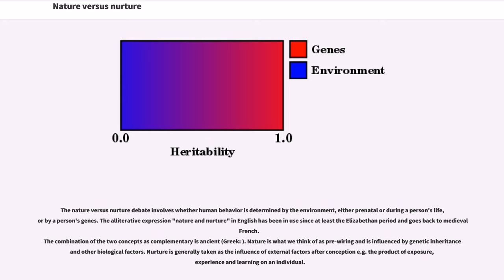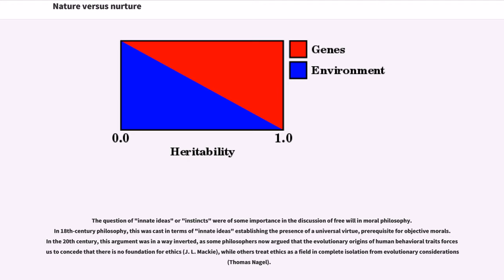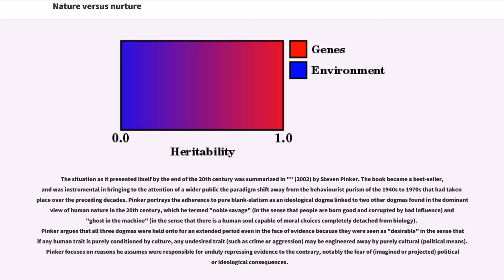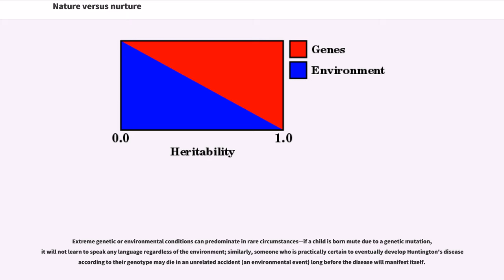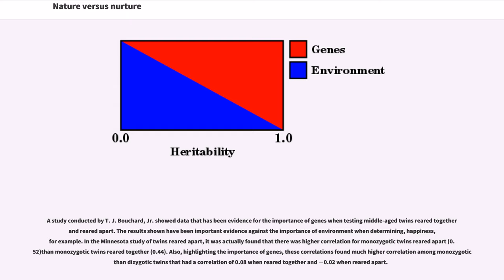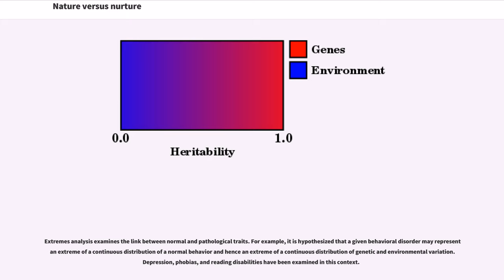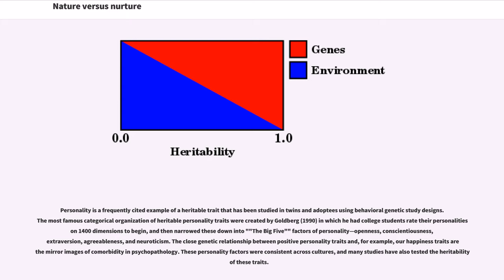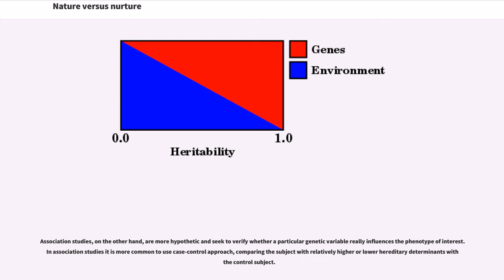Nature versus nurture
The nature versus nurture debate involves whether human behavior is determined by the environment, either prenatal or during a person's life, or by a person's genes. The alliterative expression "nature and nurture" in English has been in use since at least the Elizabethan period and goes back to medieval French.
The combination of the two concepts as complementary is ancient (Greek: ). Nature is what we think of as pre-wiring and is influenced by genetic inheritance and other biological factors. Nurture is generally taken as the influence of external factors after conception e.g. the product of exposure, experience and learning on an individual.

The phrase in its modern sense was popularized by the English Victorian polymath Francis Galton, the modern founder of eugenics and behavioral genetics, discussing the influence of heredity and environment on social advancement. Galton was influenced by the book "On the Origin of Species" written by his half-cousin, Charles Darwin.

The view that humans acquire all or almost all their behavioral traits from "nurture" was termed "tabula rasa" ("blank slate") by John Locke in 1690. A "blank slate view" in human developmental psychology assuming that human behavioral traits develop almost exclusively from environmental influences, was widely held during much of the 20th century (sometimes termed "blank-slatism").
The debate between "blank-slate" denial of the influence of heritability, and the view admitting both environmental and heritable traits, has often been cast in terms of nature "versus" nurture. These two conflicting approaches to human development were at the core of an ideological dispute over research agendas throughout the second half of the 20th...